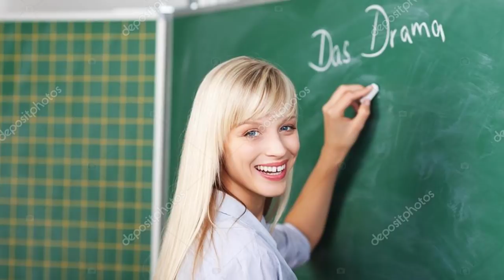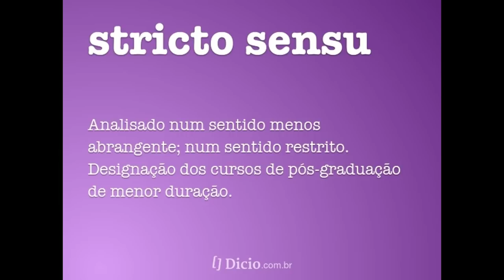🔴 Qual a diferença entre especialização, mestrado e doutorado?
Esses três tipos de formação são opções de pós-graduação com enfoques distintos. Os cursos de especialização – que têm como exemplos mais conhecidos os MBAs, voltados para a área de administração de empresas – são mais práticos e objetivos, visando um aprimoramento profissional. Já o mestrado e o doutorado são cursos de longa duração e costumam ser escolhidos por quem busca formação acadêmica na área da pesquisa científica ou quer seguir carreira como docente. A princípio, para lecionar em faculdades não é exigido que todos os profissionais tenham título de mestre ou de doutor. No entanto, como as universidades precisam ter, obrigatoriamente, um certo número de doutores em seus quadros, os profissionais com esses títulos conseguem melhores oportunidades de trabalho. Os cursos de pós-graduação foram regulamentados oficialmente no Brasil pelo Ministério da Educação (MEC) em 1969.